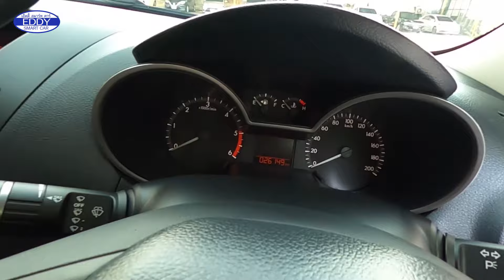📣BT-50 PRO ของดี ราคาถูก ใหม่ ไมล์น้อย‼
Mazda BT-50Pro ราคาพิเศษ ถูก ใหม่ แบบนี้ บอกเลยคุ้ม
ของดี ราคาถูก ที่ใครๆ อาจมองข้าม

Mazda BT-50Pro 2.2 V ปี 2018 ราคา จากปกติ 409,000.-
ลดเหลือ 379,000.-
📲 ติดต่อฝ่ายขายสอบถามรายละเอียดข้อมูลรถยนต์ได้ที่

Tel.

ติดตามข่าวสาร อัพเดทโปรโมชั่นต่างๆ ได้ที่

⏩เข้ามาชมรถทั้งหมดได้ที่นี่เลย⏪